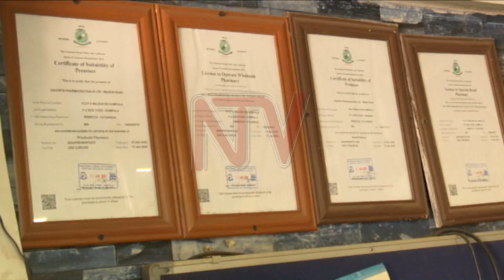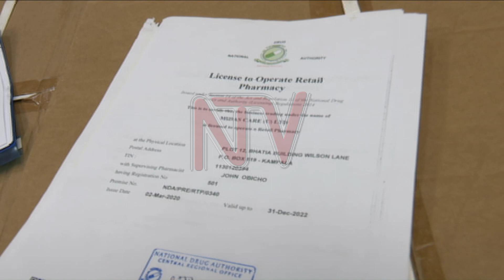Drug shops closed, 3 arrested for selling fake Covidex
The National Drug Authority has issued closure notices to 13 unlicensed pharmacies and drug shops that have been performing clinical services, displaying medicines and operating as pharmacies. Three suspects have also been arrested for selling fake Covidex, in a wide-ranging operation intended to check on the quality of medication on the market.